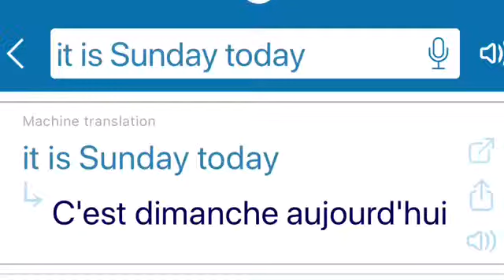Sunday morning weather forecast